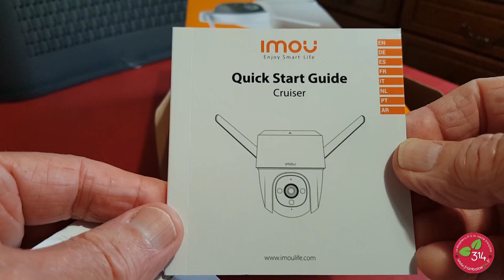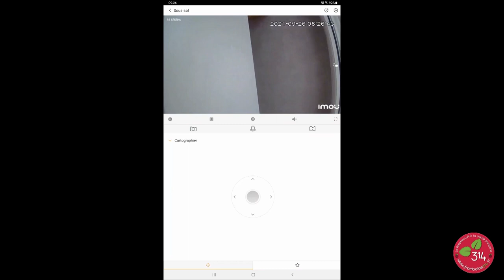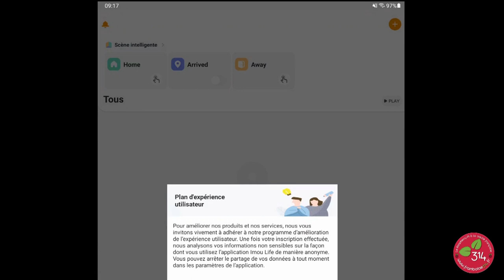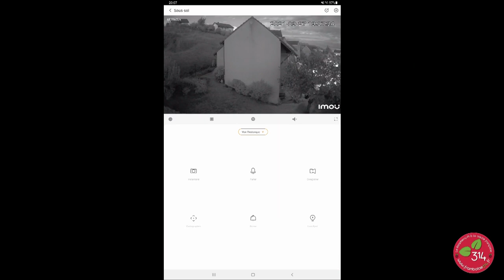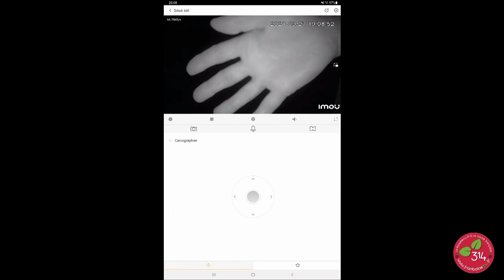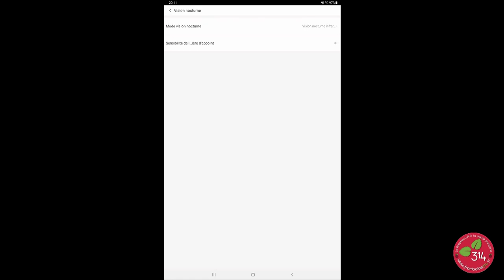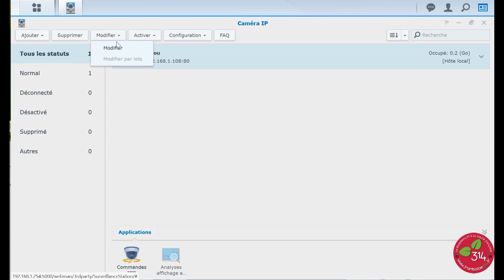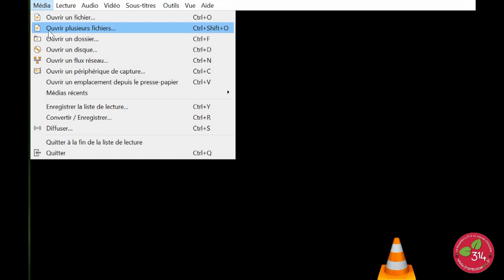Caméra orientable à 360° IMOU Cruiser - filme en faible lumière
Après avoir testé la caméra IMOU Bullet 2E au mois d'août, j'ai reçu cette caméra IMOU Cruiser qui offre d'autres possibilités. C'est une caméra "dôme" prévue pour l'extérieur (IP66) et offrant une couverture importante par déplacement de la caméra. Avec sa résolution en 1080p et sa couverture PTZ à 360°, cette caméra est idéale pour surveiller l'extérieur d'un bâtiment. Elle coûte environ 100€
Lien vers la boutique IMOU